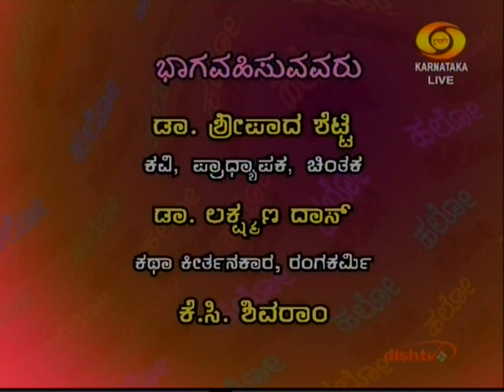Kanakadasa sahitya darshana by Dr.Shreepad Shetty, Honnavara.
Dr.Shreepad Shetty, Honnavara.